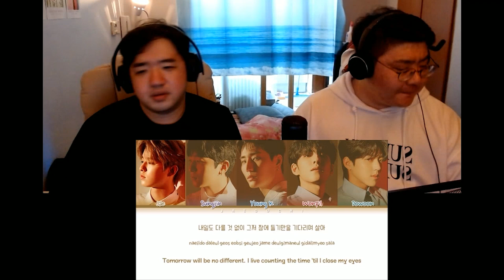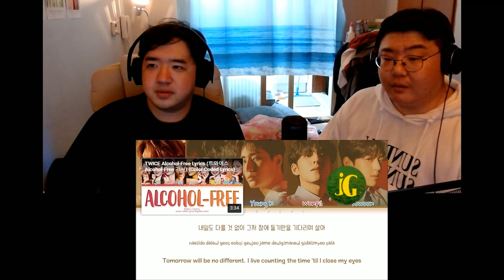[데이식스 노래추천] DAY6 - Zombie 가사 리뷰&리액션 review&reaction